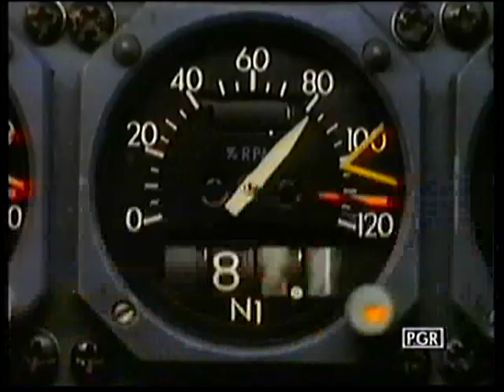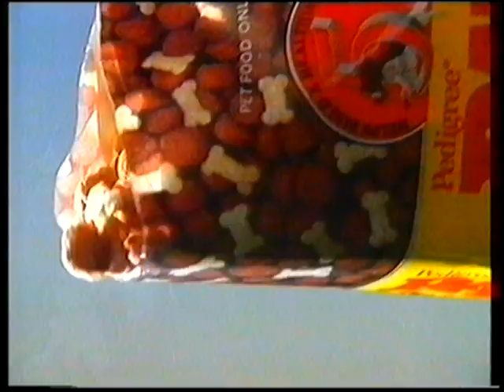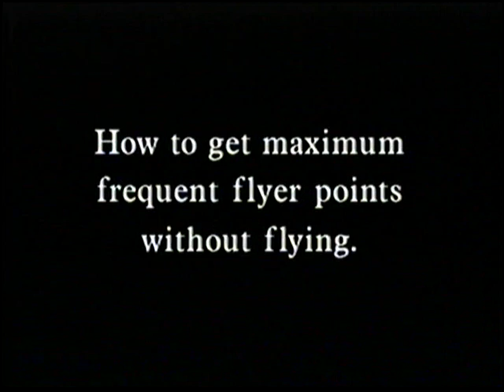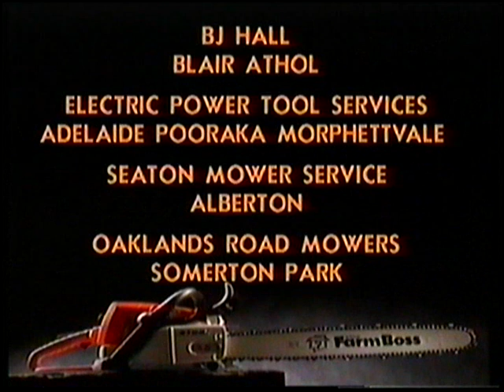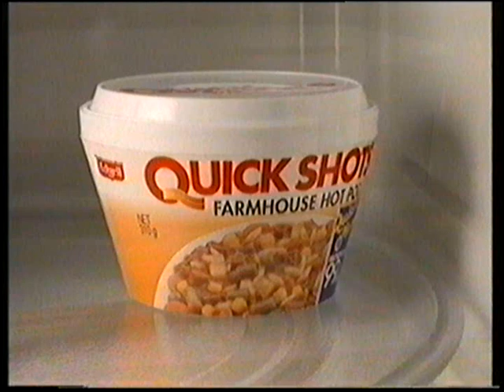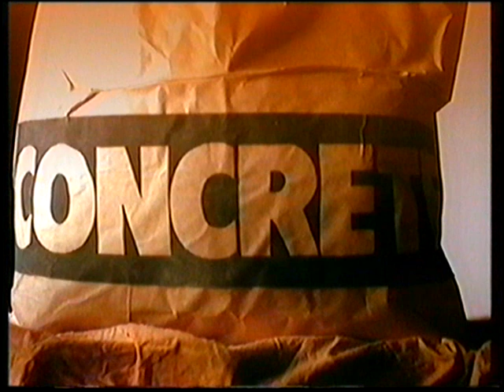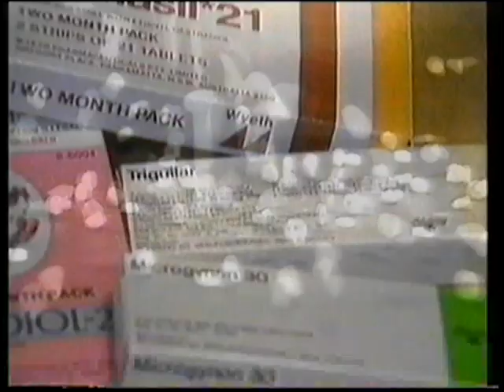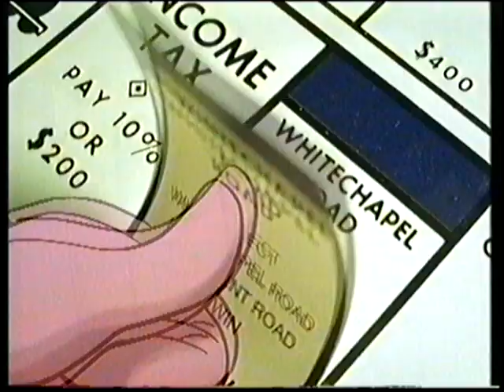Channel 7 Adelaide commercials 1993 Part 17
Here are some commercials from Channel 7 Adelaide in South Australia from 1993 during the film "When Harry Met Sally".